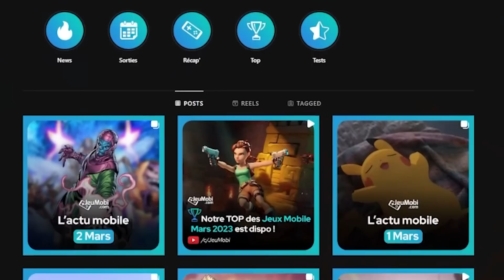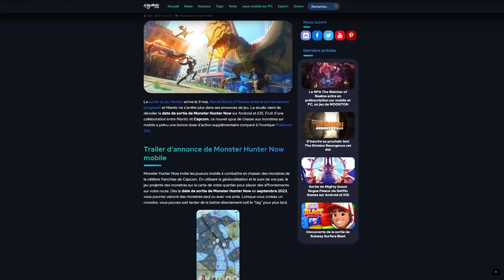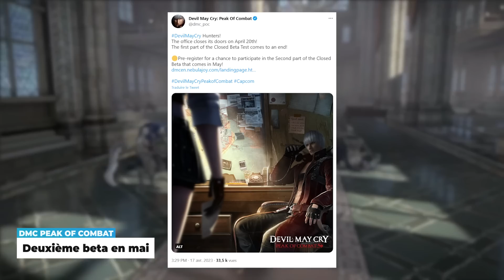📱 Récap actu des jeux mobile (Android et iOS) #106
Bienvenue dans notre récap sur l'actu des jeux mobile (Android et iOS) : Semaine du 17 au 23 avril 2023.

Installez-vous, comme chaque dimanche je vous résume toute l'actualité jeux mobile de la semaine ! Au programme cette semaine : l'annonce de la sortie future de Monster Hunter Now, la sortie de Mighty Quest Rogue Palace en jeu Netflix, le nouveau jeu open-world Seven Six de NetEase, le lancement progressif de Marvel World of Heroes et bien plus à découvrir dans ce récap.

📰 Script complet du récap et liens des jeux : Bientôt disponible

00:00 Intro
00:24 Sortie de Monster Hunter Now en septembre
01:17 Sortie de Mighty Quest Rogue Palace sur Android et iOS par Ubisoft x Netflix
02:33 Découverte de Seven Six de NetEase
03:17 Soft launch de Marvel World of Heroes en Océanie
04:02 Deuxième beta Devil May Cry Peak of Combat en mai
04:30 Préinscriptions à Against War, un jeu Asobimo
05:12 Trailer The Watcher of Realms, RPG de Moonton sur mobile
05:54 Nouvelle beta de Racing Master en Chine
06:26 S'inscrire à la beta The Division Resurgence mobile cet été
07:12 Leak de gameplay Need for Speed Mobile, NFS sur Android et iOS
08:00 Sortie de Sacred Summons, le flop de la semaine
08:32 Dernier Spring Tour Mario Kart Tour en Grèce avec Athens Dash
08:55 Beta de Takt op Symphony jusqu'en mai, un projet crossmédia original
09:30 Sortie progressive de Outerplane sur Android et iOS
09:58 TeaserPlay crée un trailer Temple Run réaliste sur Unreal Engine 5
10:28 Beta fermée de Wonderers: Eternal World aux US et au Canada
10:56 Mise à jour Stardew Valley 1.6 prévue par ConcernedApe
11:22 Roundguard sort sur Android et iOS en quittant Apple Arcade
11:58 Date de sortie de Danmachi Battle Chronicle le 23 mai
12:27 Sortie de MetaWorld My City par Netmarble, le Monopoly metaverse MBX
13:04 Sortie de Super Meat Boy Forever Premium : sauvetage du bébé Nugget
13:46 Anniversaires et Crossover Harry Potter Hogwarts Mystery, FF Brave Exvius, MTG l'Invasion des machines
14:11 Rachat de Rovio par SEGA pour plus de 700 millions de dollars
14:51 Préinscriptions à TapTap Universe
15:25 Astral Express Global Tour à Paris pour la sortie de Honkai Star Rail
15:53 Outro